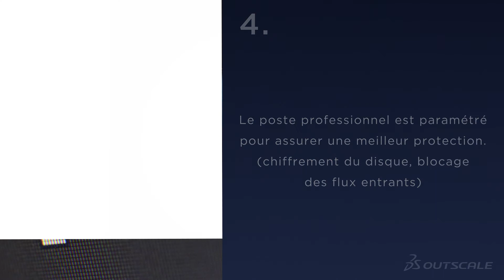Cybersécurité et télétravail : 5 bonnes pratiques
Retrouvez les conseils en cybersécurité partagés par Edouard Camoin, notre expert sécurité des systèmes d'information, pour vous protéger face aux cyberattaques en travaillant à distance :

▼ PLUS D'INFORMATIONS ▼